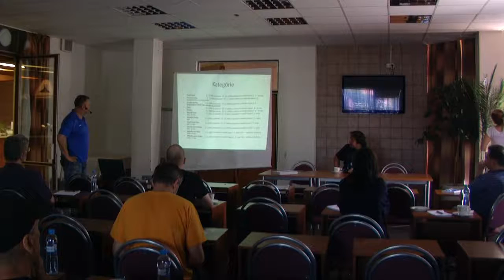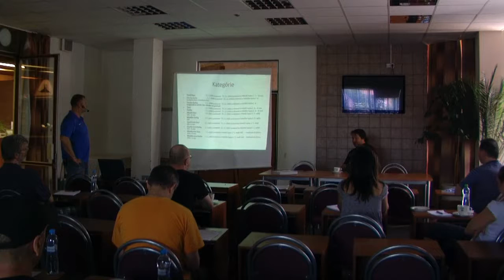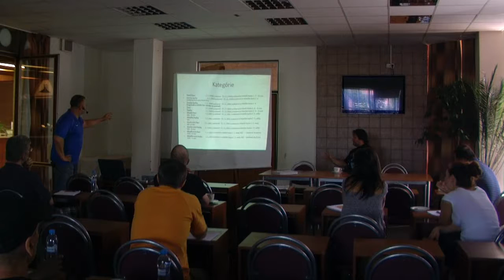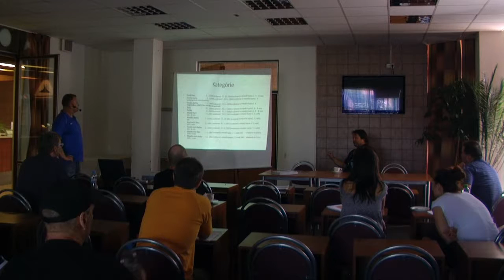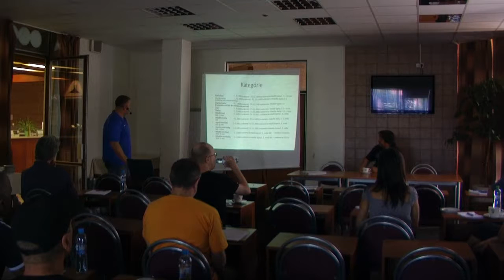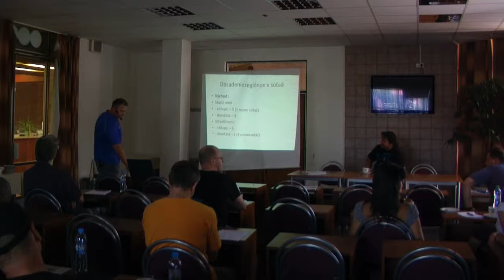Basketbalový seminář - 05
IV. Lekce: Marek Dovčík:
„Minibasketbal na Slovensku"
MEZINÁRODNÍ SEMINÁŘ TRENÉRŮ MINIBASKETBALU
Sportcentrum Brandýs n/L, Kostelecká 1776, 250 01 Brandýs nad Labem
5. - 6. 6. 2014